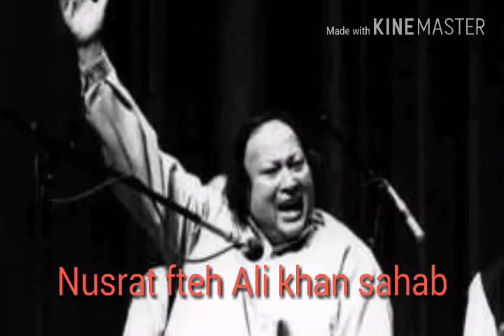Gin gin tare langdiyan ratan. ..nusrat fteh Ali khan sahab